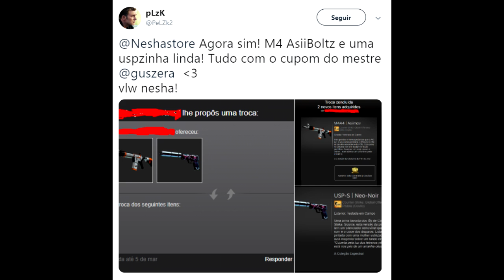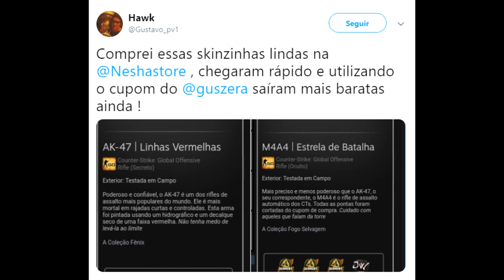A CLOUD9 TA FICANDO MALUCA!?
►SIGA-ME!